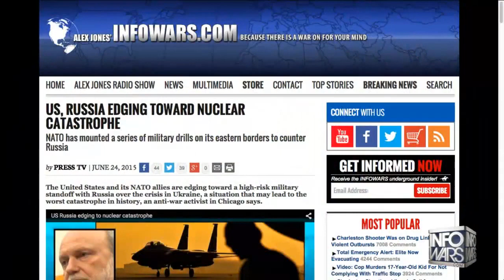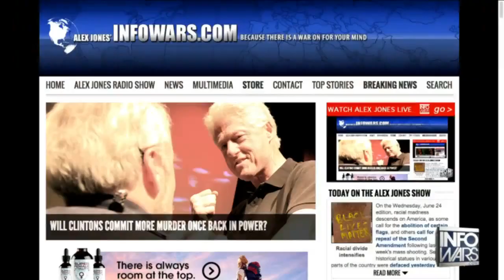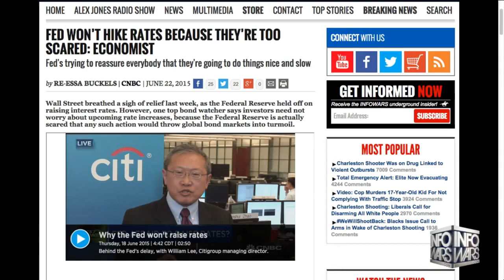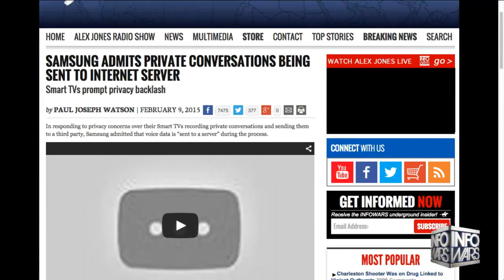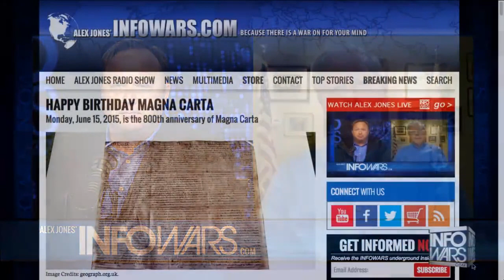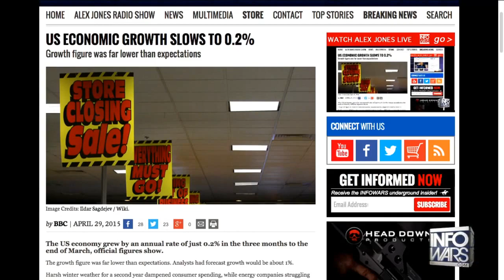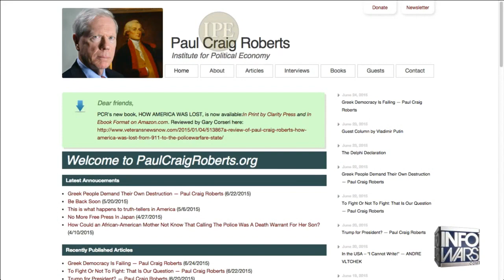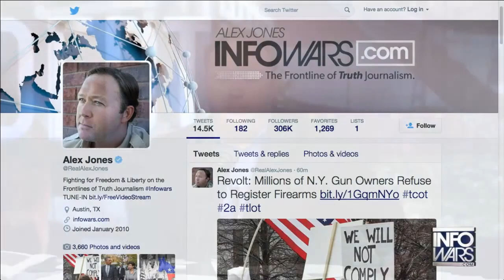Paul Craig Roberts Talks Economics With Alex Jones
Economist and nationally syndicated columnist Paul Craig Roberts joins the June 24th, 2015 show to discuss Greece's possible credit default and its implications.